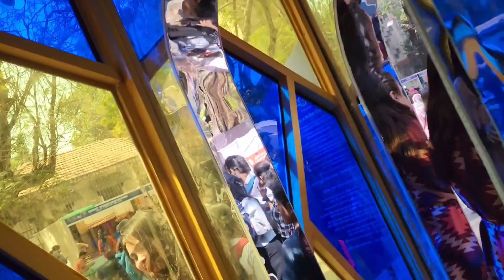आप को भी करानी हो मालिश to जल्दी करो, और मिलेगी न्यू मॉडल कार।।@Bhargavgroup